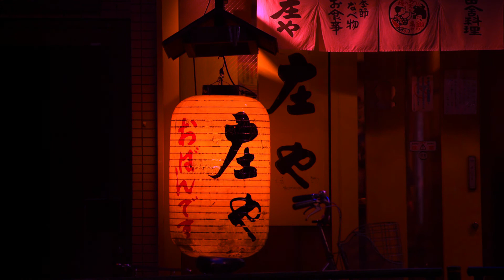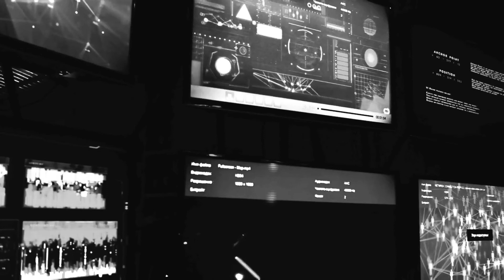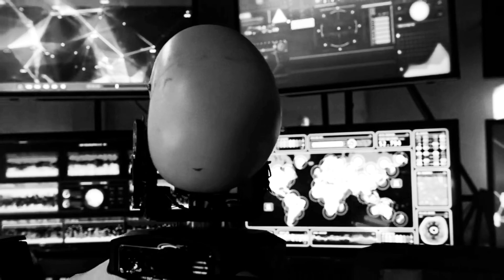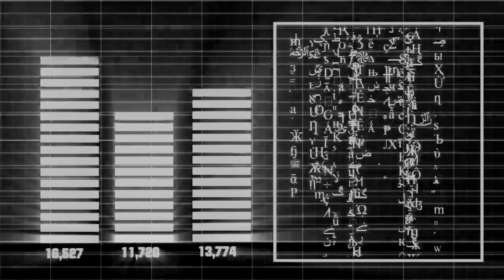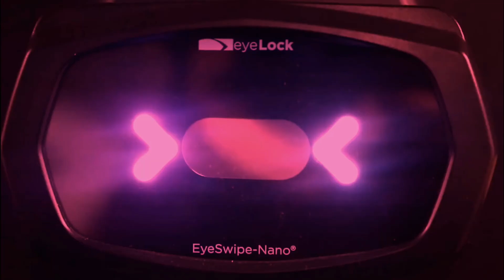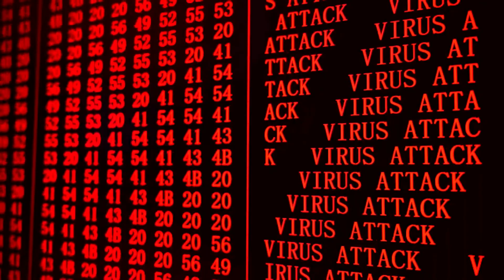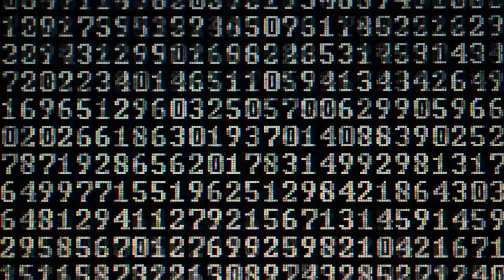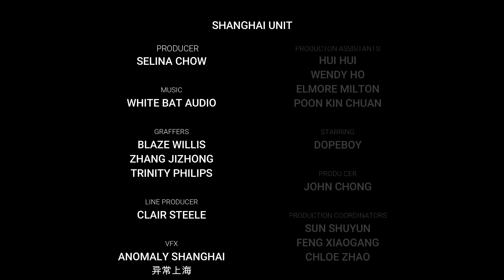VIRUS | Cyberpunk Film 2021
In tomorrow's China, the tattoo-illustrated body of a young mercenary hacker is colorless under a cyberpunk city skyline. In the intricate cyborg surveillance of an entire faction of the population in order to monitor its citizens, he will find a way out. He must glitch the system with a virus and discover his true colors.